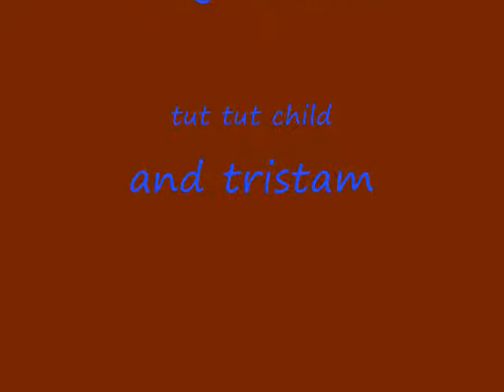biken it dubstep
not my songs